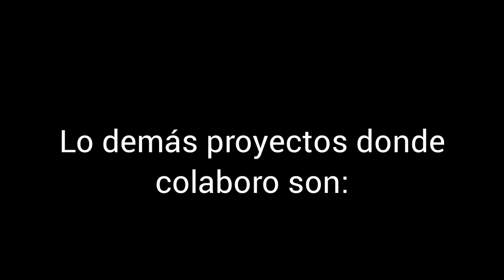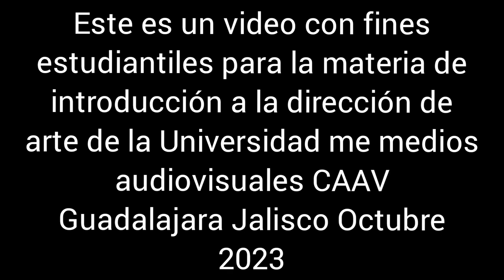Grant Major Diseñador de producción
"Este es un video con fines estudiantiles para la materia de introducción a la dirección de arte de la Universidad de Medios Audiovisuales CAAV"
Guadalajara Jalisco septiembre 2023